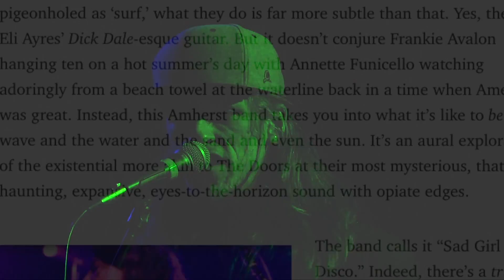Live at the Grid: The Greys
The Greys bring their distinctive blend of beat, jazz and bluesy sounds to Live At The Grid.